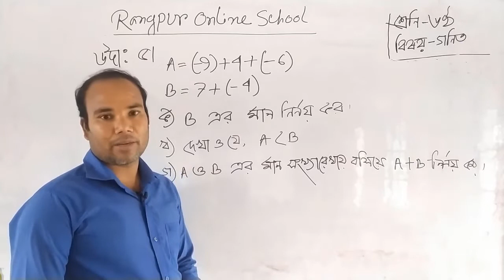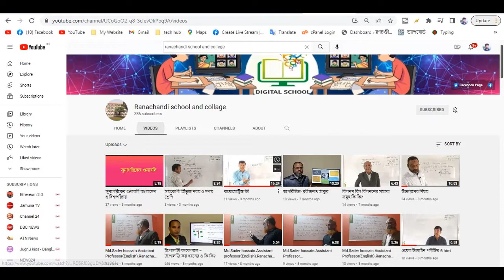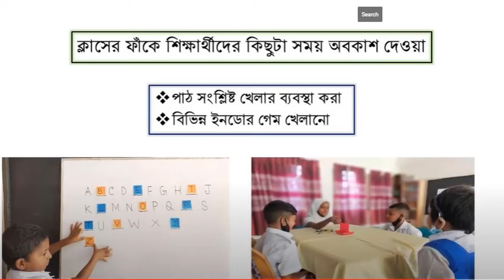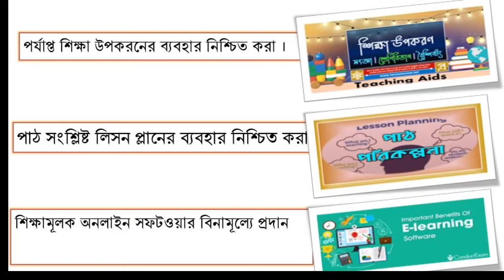শিক্ষকের নেতৃত্ব ও উদ্ভাবন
করোনা মহামারীকালীন সময়ে শিক্ষা ব্যবস্থা চলমান রাখার অভিজ্ঞতার আলোকে শিক্ষকরা বর্তমান শিক্ষা ব্যবস্থাকে ব্লেন্ডেড শিক্ষায় রুপান্তর করতে কী কী কৌশল/ পদক্ষেপ নিতে পারে ? ব্লেন্ডেড শিক্ষা বাস্তবায়নে শিক্ষকদের কোন ধরনের সহযোগিতা প্রয়োজন ।